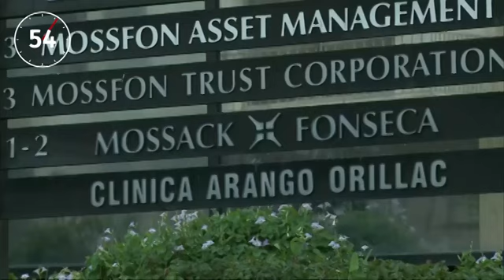The Panama Papers: What we know so far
British parliamentarians are among scores of politicians from round the world holding offshore assets, it has been reported following a massive leak of confidential data. Video: PA